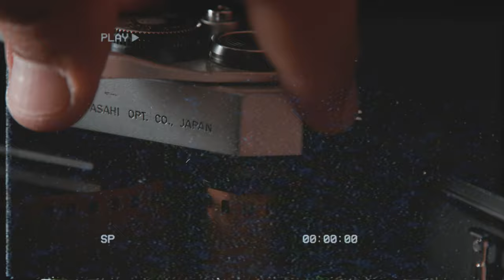GET YOUR CAMERA GEAR IN ORDER